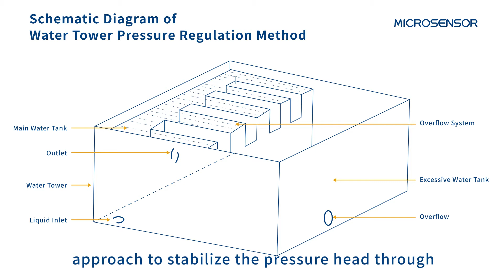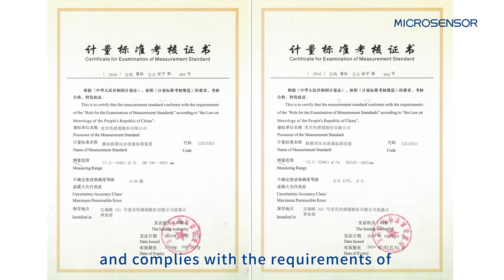Flowmeter Calibration(2)- What Kind of Production Line Is Needed For Flowmeter Calibration?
In this session, we'll continue to talk about flowmeter calibration standards. I will take you into the Micro Sensor's flowmeter factory and reveal what a high level of accuracy flow calibration device looks like in the field.

Micro Sensor has engaged in the research and development of pressure sensors and transmitters designed around piezoresistive measurement principles since the 1970s. Using its rich experience, Micro Sensor can offer tailored solutions for different applications across a wide range of industries. We have provided intelligent systems to sectors as diverse as industrial automation, hybrid and electric vehicles, oil and gas, marine, energy and utilities, communications, and many others.